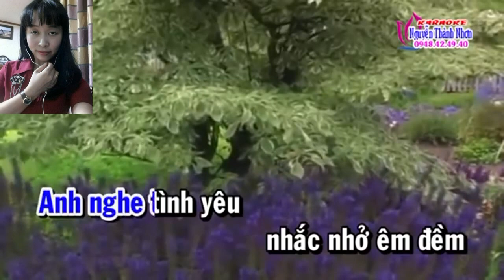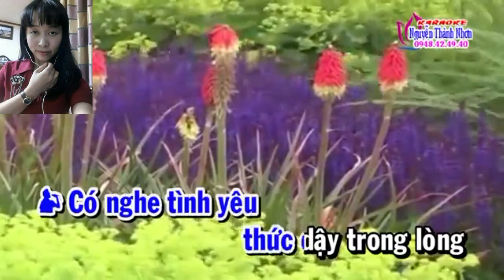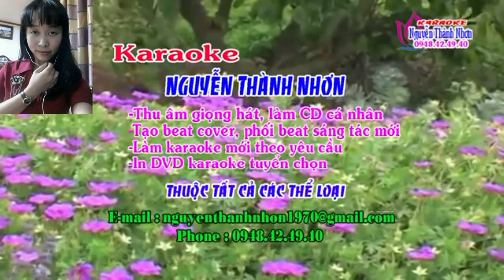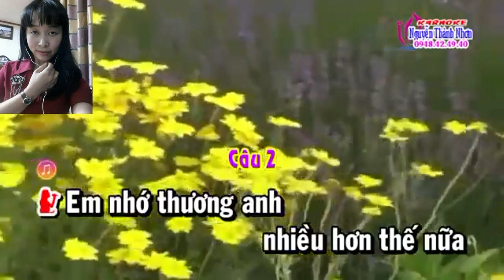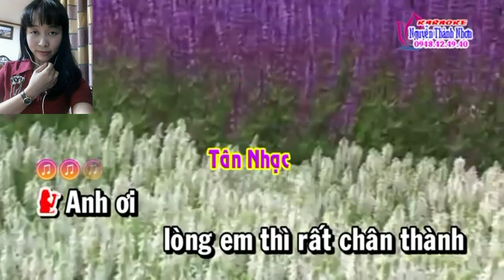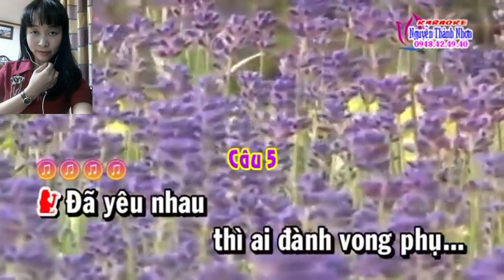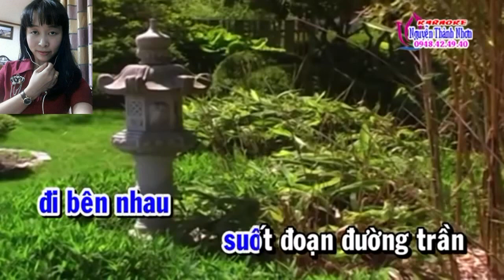Tân Cổ : Nhớ Người Yêu (Thiếu Giọng Nam) SC Với Lạc Bước